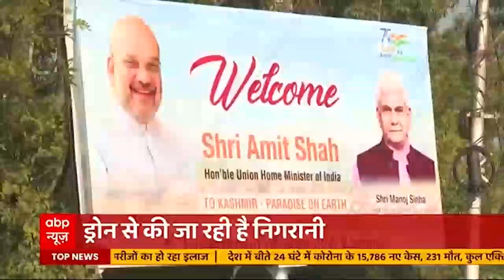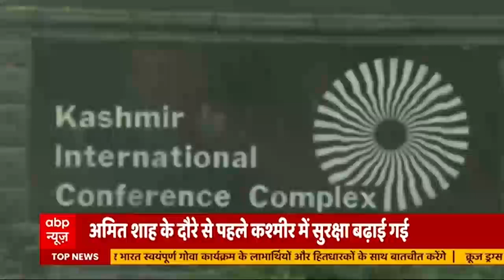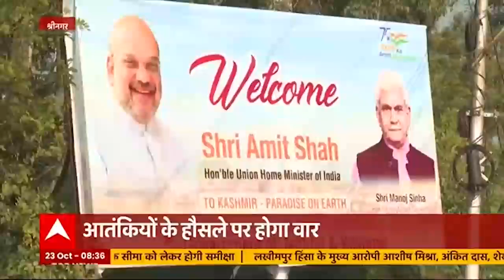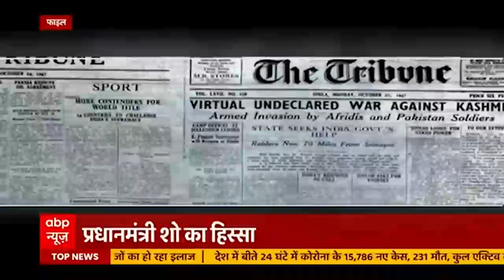समझिए गृहमंत्री Amit Shah के जम्मू कश्मीर दौरे की अहमियत? | Hindi News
घाटी में बढ़ती आतंकी गतिविधियों के बीच केंद्रीय गृह मंत्री अमित शाह आज से तीन दिनों के दौरे पर जम्मू-कश्मीर रवाना होंगे. वह आज श्रीनगर पहुंचेंगे और सुरक्षा समीक्षा बैठकों की अध्यक्षता करेंगे. अमित शाह लक्षित हमलों की लहर के बीच पंचायत सदस्यों के साथ-साथ राजनीतिक कार्यकर्ताओं को भी संबोधित करेंगे. अगस्त 2019 में धारा 370 को निरस्त करने के बाद से जम्मू-कश्मीर में अमित शाह की यह पहली यात्रा होगी, जिस का मकसद क्षेत्र में विकास कार्य की समीक्षा के बहाने रुकी हुई राजनीतिक गतिविधियों को दोबारा शुरू किया जा सके.